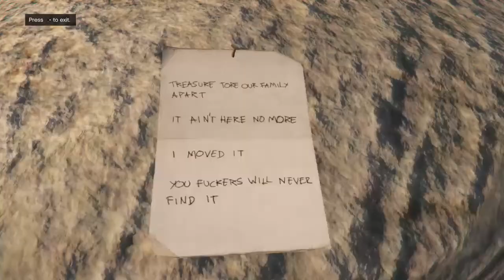Treasure hunt Grand Theft Auto V